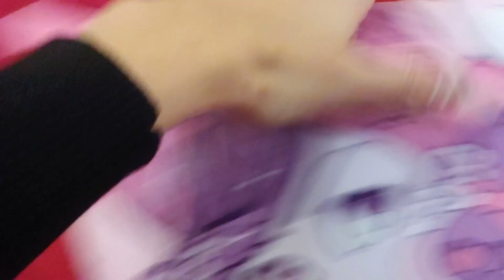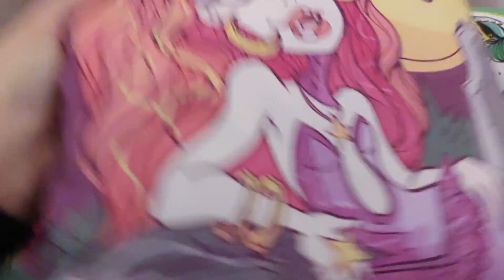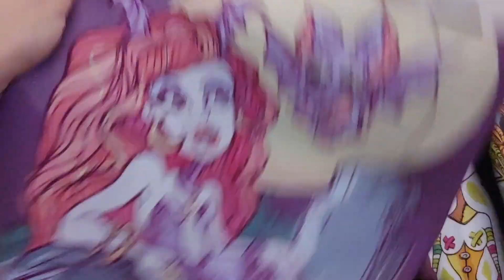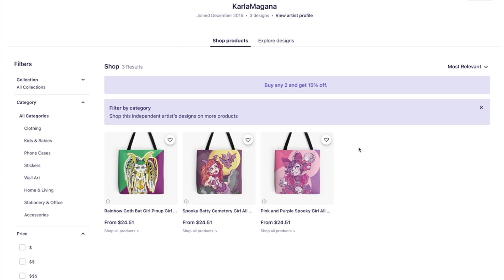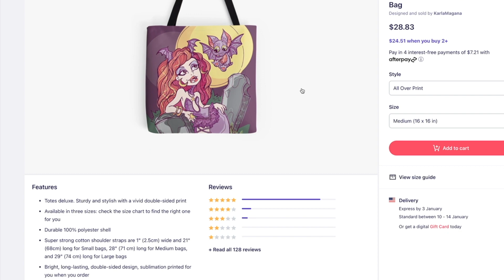My Red Bubble Merch Shop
Fancy a spooky thang? Hop over to my website and click the RedBubble link to shop.